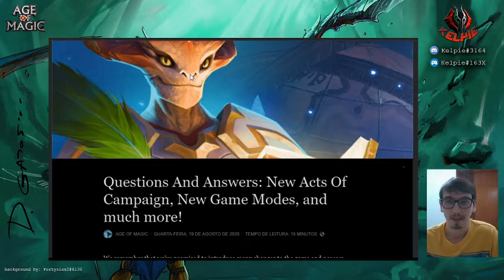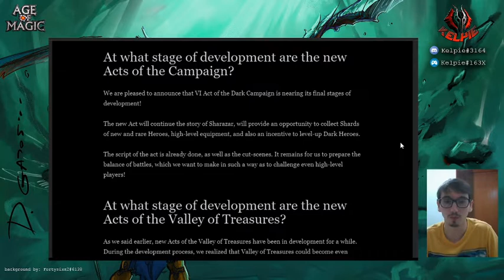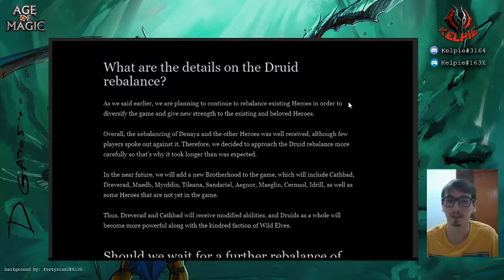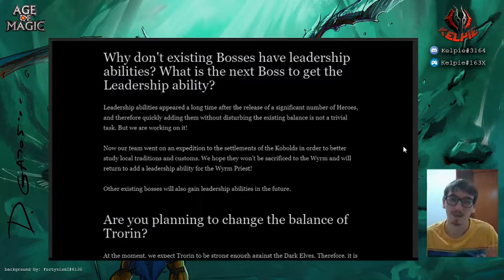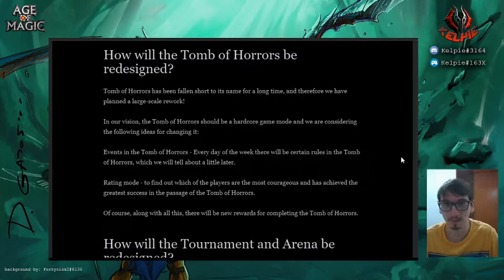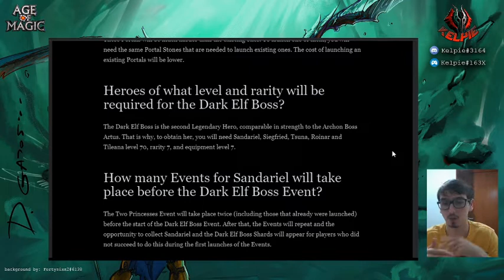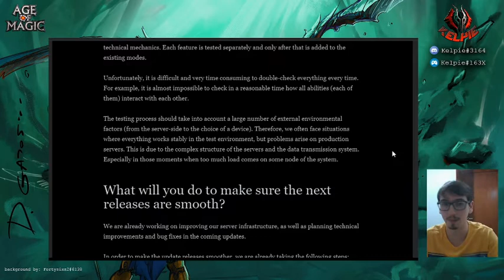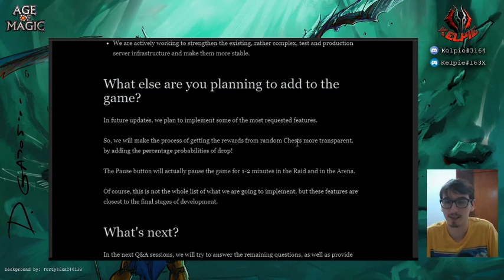Novidades a caminho! - Perguntas e Respostas 19/08 da Playkot - Age of Magic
Nesse vídeo eu trouxe minha análise sobre as perguntas e respostas que a Playkot lançou hoje (19/08) sobre o AoM.